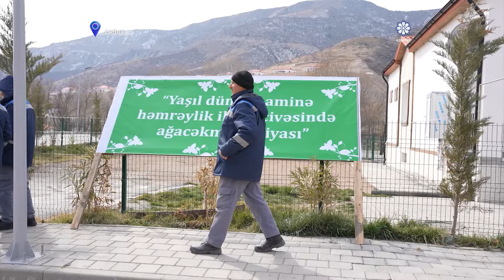Zabuxda ağacəkmə aksiyası keçirilib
2024-cü ilin Azərbaycanda “Yaşıl dünya naminə həmrəylik ili” elan olunması çərçivəsində Qaçqınların və Məcburi Köçkünlərin İşləri üzrə Dövlət Komitəsi Məcburi Köçkünlərin Sosial İnkişaf Fondu ilə birgə Laçın rayonunun yenidən tikilmiş Zabux kəndində yerli sakinlərin iştirakı ilə ağacəkmə aksiyası təşkil edib.